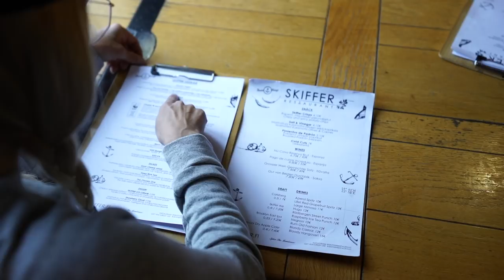Hanko, Finland - 24H Summer Adventure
Hanko is the southest part of mainland of Finland. Great place to visit especially in the summer time. Hanko Regatta Spa and Regatta hotel offers luxury boutique style accommodation and relaxation. Hanko is famous for the beach and old colorful wooden buildings. In this video Fitness Pro Else Lautala is relaxing in Hanko for 24h summer adventure. Else also founds a great lunch from Skiffer restaurant located in the harbor.

Video credits:
Lauri Kalima JKCreative